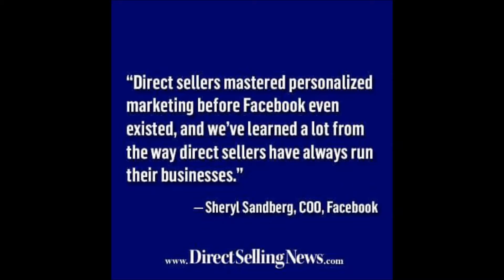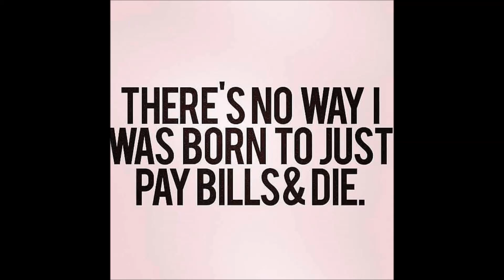Ways and Means